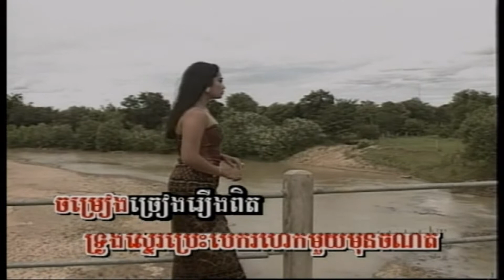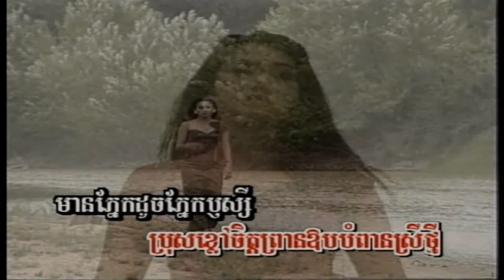ChlangDen Vol 3-23 Pros Chet Phlae LaVea | ប្រុសចិត្តផ្លែល្វា -Pen Ran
Khmer Song from Chlangden Collection Karaoke DVD Vol #3 Track #23.